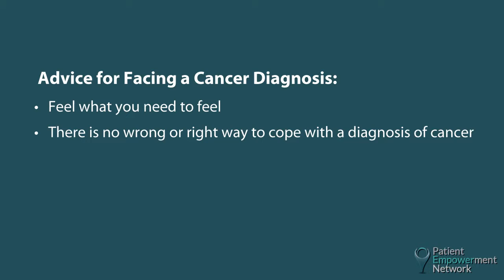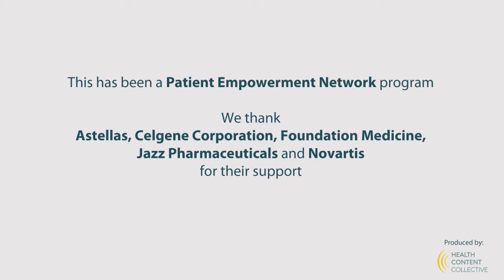Facing a Cancer Diagnosis: Advice From An Expert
Brittany DeGreef, a genetic counselor, provides essential advice for when you are facing a cancer diagnosis emphasizing that leaning on supportive friends and family is key.